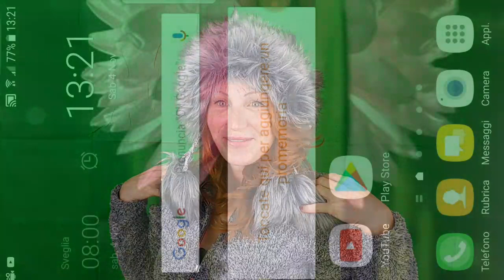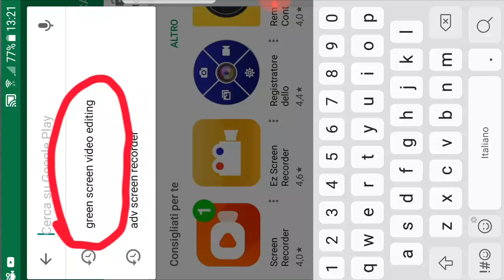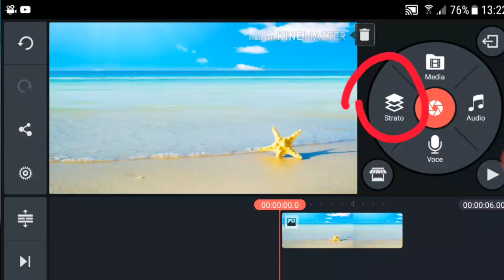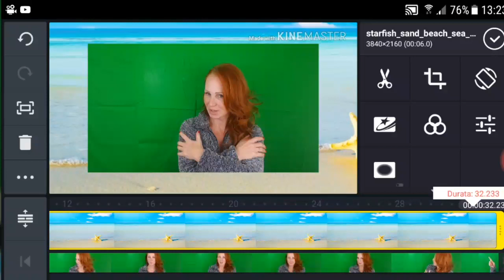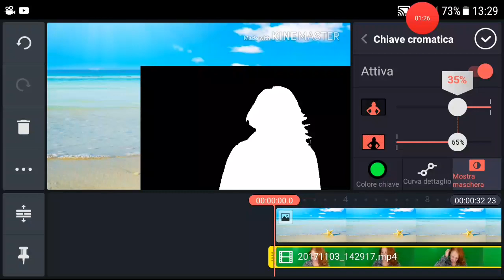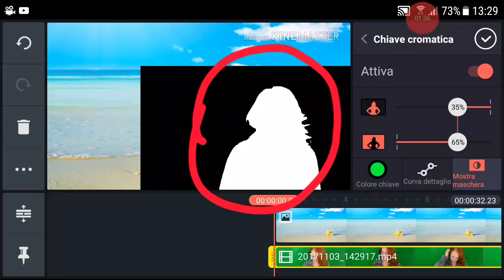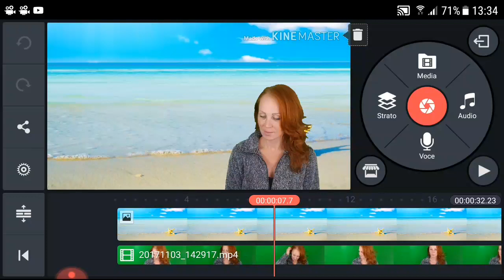green screen: modificare i video con un' app dal cellulare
10 minuti per imparare ad utilizzare il telo verde e realizzare video  con effetti fantastici utilizzando una semplice applicazione con il cellulare!!!👍👍👍🔔😉
Io Mi Amo e Tu?
Consigli utili per poterTi Amare!